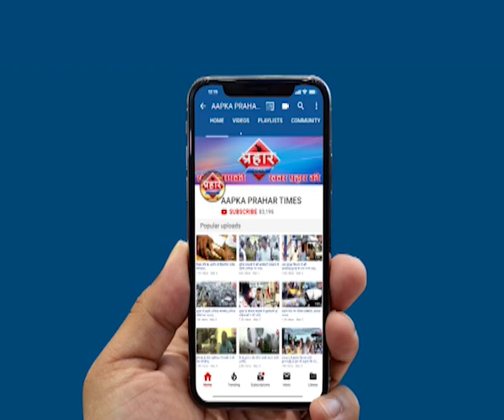53 लाख के साथ MLA को पुलिस ने फ्लैट में पकड़ा |islamuddin khan | Aapka Prahar Times -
53 लाख के साथ MLA को पुलिस ने फ्लैट में पकड़ा |islamuddin khan,
फ्लैट में पुलिस ने की छापे मारी

 53 लाख 46 हजार नकदी के साथ पकड़े गए,